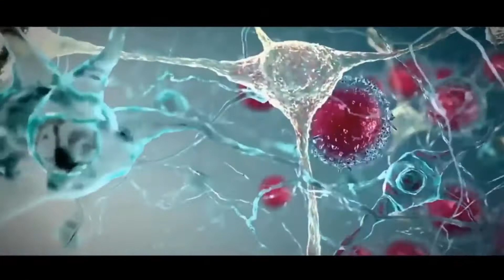Astral Travel | Spirituality Course | Aliki Ko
Astral projection is a term used in esotericism to describe an intentional out-of-body experience that assumes the existence of a soul or consciousness called an "astral body" that is separate from the physical body and capable of travelling outside it throughout the universe.